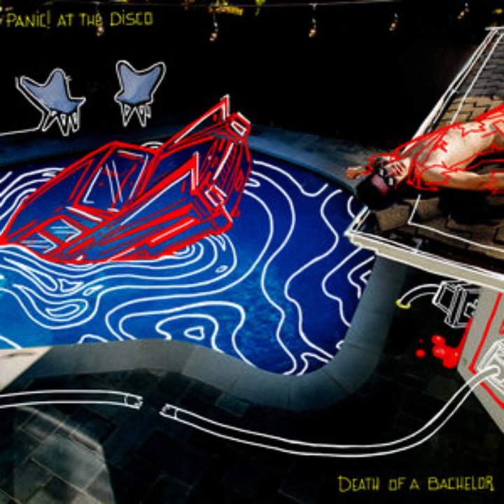LA Devotee (Studio Acapella no reverb)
The multi tracks for this got leaked like almost a year ago now and theres only a few uploads of the acapella so here ya go!

💀im too damn lazy to edit the DOAB cover art i know it looks like shit but enjoy!